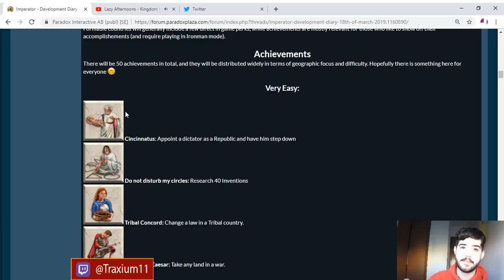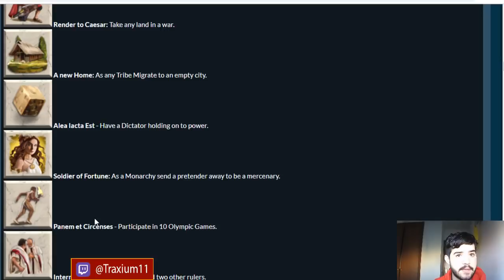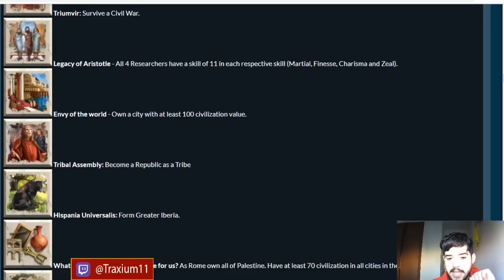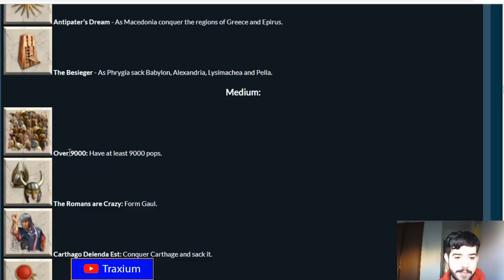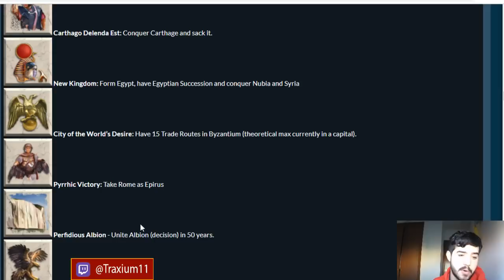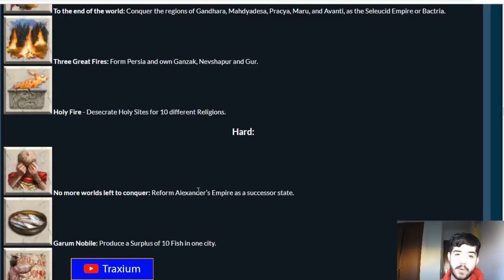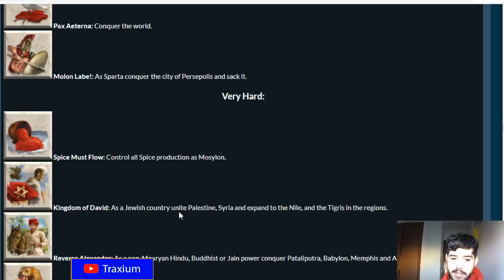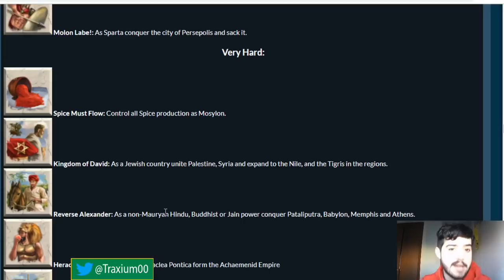TODOS LOS LOGROS - Imperator Rome en español